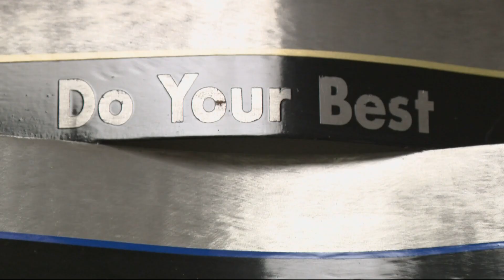Washington County Sheriff’s Office says it has a jail staffing shortage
The agency’s jail division has 41 open positions for deputies that need filling. The shortage has resulted in reduced jail capacity.